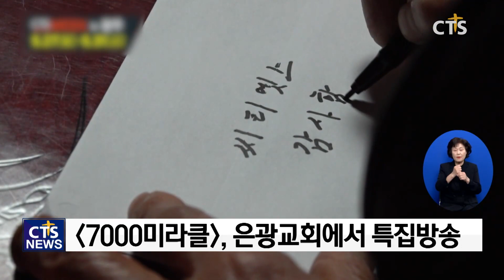CTS WEEK in 광주, 생명의 빛을 온 세계로! (이가영)ㅣCTS뉴스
앵커 : 순수복음방송 CTS기독교TV가 빛고을 광주에서 특별방송 CTS WEEK를 진행합니다.

앵커 : ‘CTS WEEK in 광주’-‘생명의 빛을 온 세계로’를 주제로 광주지역 교회의 역사와 이야기를 전달할 예정인데요. 자세한 내용 이가영 기자가 전합니다.

[내가 매일 기쁘게], [콜링갓], [7000미라클] 등 CTS 대표 프로그램을 광주 지역 교회와 함께 제작해 방송하는2024 CTS WEEK.

광주에서 시작되는 CTS WEEK 월요일 첫 방송은 ‘복음의 빛이 오다’를 부제로 광주 선교 역사의 발자취를 돌아봅니다. 또 광주지역 청년과 청소년 등 다음세대를 위해 [더 메시지, 말씀 앞에 서다]가 광주 양림교회에서 공개방송 합니다. 노크처치 박찬열 목사, 라이트하우스 서울숲 임형규 목사, 만나교회 우미쉘 목사가 메신저로 나섭니다.

가수 션, 송솔나무 집사 등 간증과 특송으로 이뤄진 [7000 미라클]이 28일 화요일 광주 은광교회에서 특집 방송됩니다. 나눔으로 희망의 기적을 만드는 과정을 광주지역에 전할 뿐만 아니라 ‘복음의 빛을 발하다’를 부제로 광주 기독교 역사를 되짚습니다.

가정의달 5월을 맞아 감동적인 가족 연극 [동치미]가 29일 수요일, 광주 동명교회에서 특별공개방송으로 찾아갑니다. ‘네 부모를 공경하라’는 말씀을 실생활에 전하며 건강한 가정을 세우기 위한 마음이 담겼습니다. 특별히 아픈 역사에 동참하고 치유한 광주 교회의 이야기도 전합니다.

목요일은 광주 양림교회에서 [내가 매일 기쁘게] 토크콘서트도 열립니다. 신현준 배우의 사회로 지선 전도사, 유은성 전도사 등이 찬양사역자로 나섭니다. 또 광주지역의 다음세대 미래를 살펴보고자 기독교 교육 현장을 살펴보는 시간을 갖습니다.

CTS WEEK 마지막 날은 설레는 시니어 토크쇼 [백설기]가 특별 공개방송 됩니다.
40대부터 80대까지 기독교인의 영성 회복을 위한 토크쇼에 표인봉 목사와 개그우먼 김지선 집사의 사회로 광주 소망교회에서 진행됩니다. 또 가수 송대관 집사와 이용식 집사 등 특별 게스트로 참석해 간증과 찬양을 전합니다.

[CTS WEEK in 광주]는 매일 아침 8시 30분 생방송되며 광주 현지 특별방송은 오후 1시 30분, 저녁 6시 30분엔 광주 지역교회와 함께하는 특별공개방송이 진행됩니다. CTS뉴스 이가영입니다.